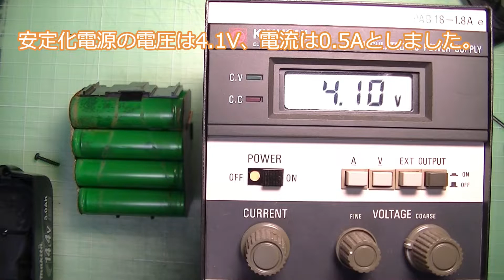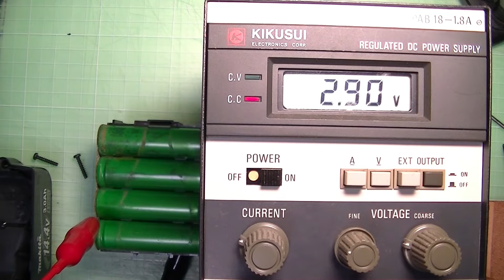マキタバッテリーの充電不良品を復活できるかな？安定化電源で充電して修理する!!セル交換しないで再生するよ。【電動工具】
ヤフオクやメルカリで売ってる充電できないマキタやハイコーキのバッテリー。
ワンチャン充電できるのでは？と淡い期待を抱いて購入しました。
もちろん充電不可なので、安定化電源やラジコン用充電器で充電して修理します。
今回はセル交換はせずにやってみました。

バッテリーはマキタがBL1430です。
14.4Vのリチウムイオンバッテリーなので18650のセルが8本入っています。

【魔改造!!】マキタバッテリーのセル交換!!マキタで日立工機のバッテリーをニコイチ修理!

ハイコーキのジャンクバッテリーを魔改造で修理したら充電器が破壊された件

※注意事項
バッテリーの分解やセル交換は火災等の危険を伴います。
改造する場合は自己責任でお願いします。
互換バッテリーでの火災事故もあるみたいなので、基本的には改造等はしないで、純正バッテリーと対応充電器を使うのが一番安全です。

長距離の連絡はのろしや腕木通信でお願いします。
もしくはチャンネルの概要欄のビジネス関係の問い合わせってのがありますよ。